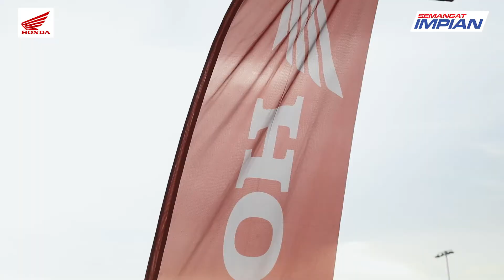EP01- Misi Mempertahankan Kejuaraan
Cub Prix Pusingan 1 yang baru lepas ni ja.. Min nak kongsi video yang menarik tu tentang misi Helmi yang nak mempertahankan kejuaraan kepada korang semua🔥🔥
Jom tengok bersama🤩